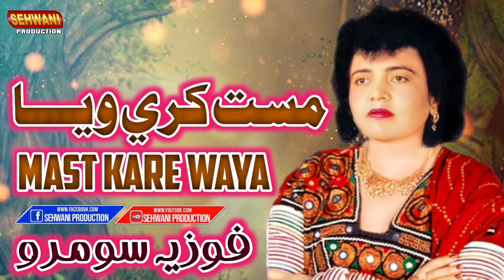Mast Kare Waya Chari Kh Chore Waya - Fozia Soomro - Sindhi Songs - Sehwani Production 2023